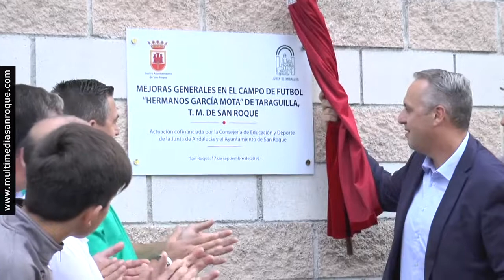NOTICIA. INAUGURACION VESTUARIOS Y CESPED CAMPO AD TARAGUILLA. 14 OCTUBRE 2019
El campo de fútbol de la AD Taraguilla, el Municipal Hermanos García Mota, ha experimentado una notable mejora con la finalización de las obras que se han ejecutado en las instalaciones, por un importe superior a los 400.000 euros. Autoridades municipales han llevado a cabo la inauguración de los trabajos, que se han centrado en los vestuarios, los baños y la sustitución del césped artificial, así como mejoras en la pista de fútbol sala.